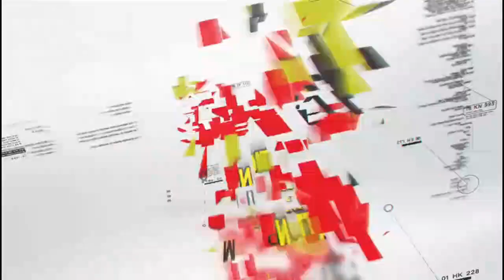Obofour Church Finally Closëd afta IGP His Men Stórm there to Remσve 3 Deäd Bodies--Manasseh Lĕaks